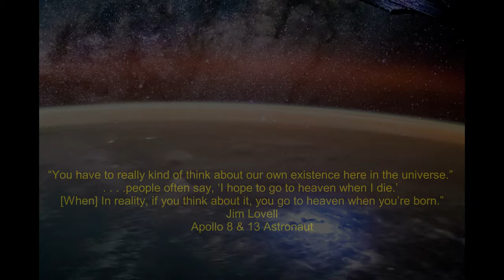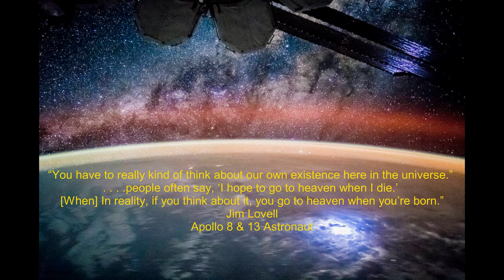Peaceful Journey Orbiting Mother Earth, Mahler's Post Horn Solo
Classical Music. Gustav Mahler’s Post Horn Solo from his 3rd Symphony. Featuring dramatic photos from the International Space Station. The trumpet solo accentuates both the boldness and fragility of our planet.